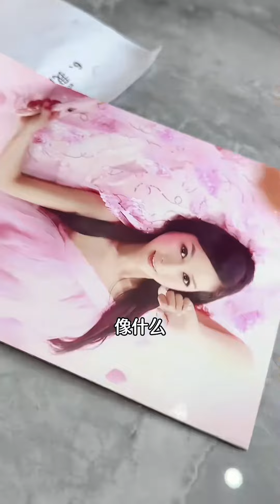為什麽要站著吃飯呢，子慧：老師說坐吃山空【巧媽喜寶】